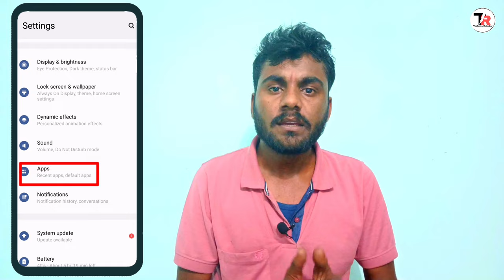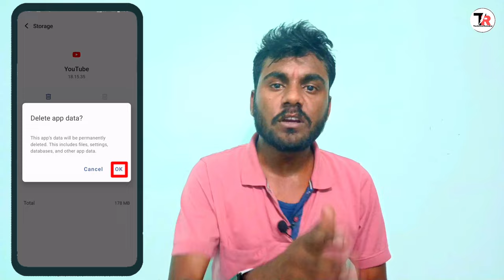YouTube Vanced Not Working Problem Solve || The Following Content is Not Available on This App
Hello friends is video me maine aap ko youtube me the following content is not available on this app problem ko solve karna sikhaya hai